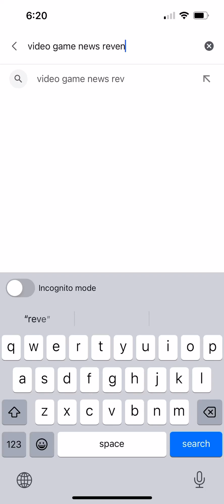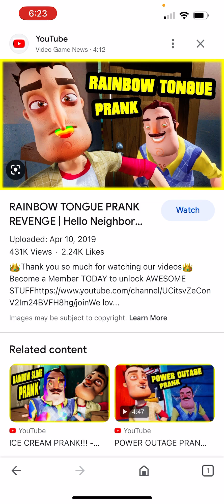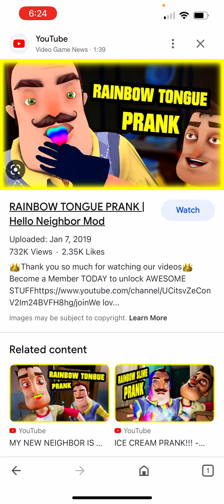Jesus Rant Episode 25 RAINBOW TOUNGE PRANK REVENGE (Sorry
@VideoGameNews I’m very sorry about your scene about player get caught by the neighbor scene in the end of the video